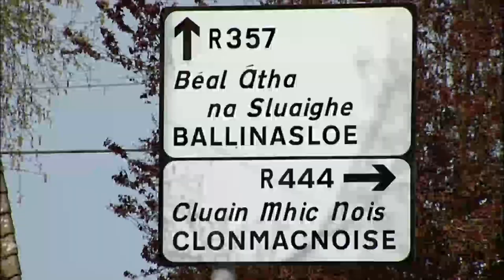The Offaly Rover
A video I produced for the Offaly Viral Video Competition